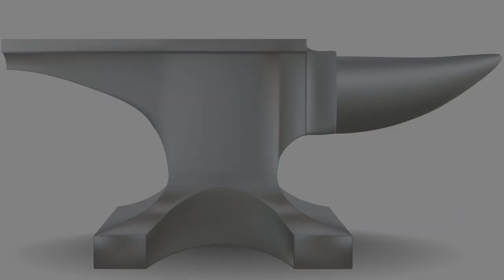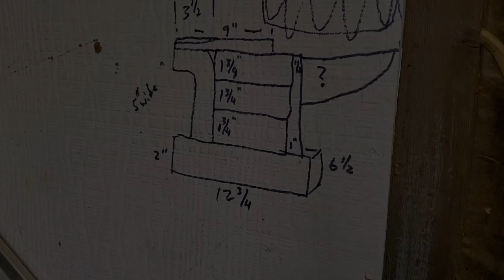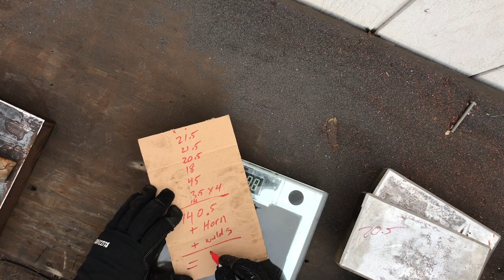HOMEMADE 180 POUND ANVIL PART 1: Design and Material Prep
In our next series, we kick-off a home anvil build from raw steel. Our first video in the series discusses the planning, theory, and preparation required in order to make an anvil. We used mild steel for our base and feet, a forklift fork for the body, A2 tool steel for the hardened striking surface, and 4140 round bar for the horn. In part 2, we will weld together all of our steel pieces in order to fabricate an entire anvil with simple tools and equipment found in most people's shop.